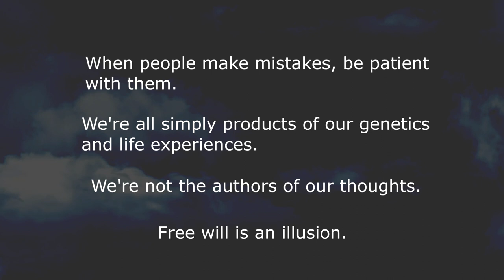I Wonder If You Only Exist In My Brain - Dr. Skrillard Remix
A great big thanks to Dr. Skrillard for remixing my song!